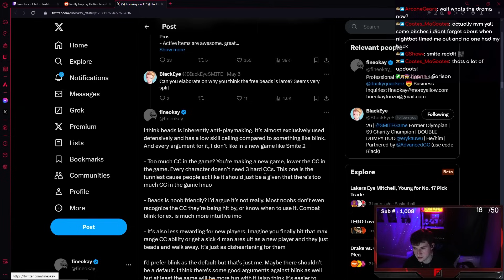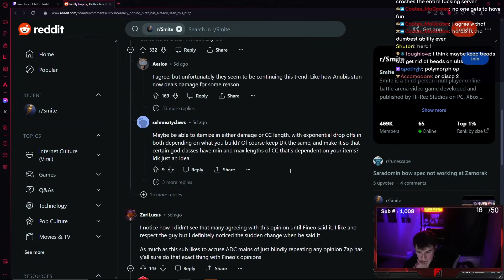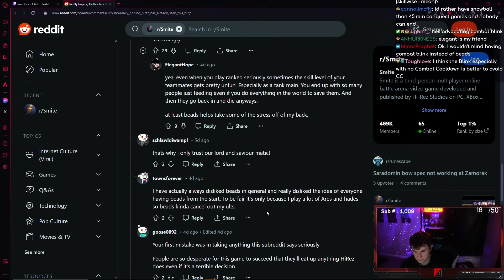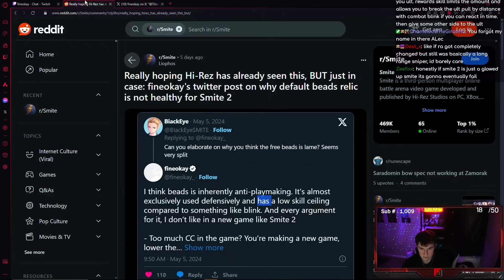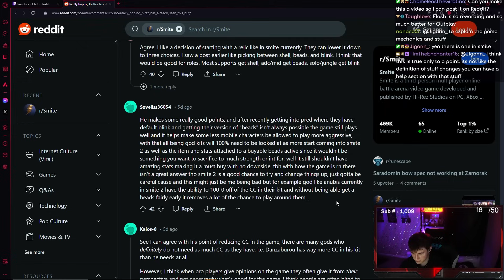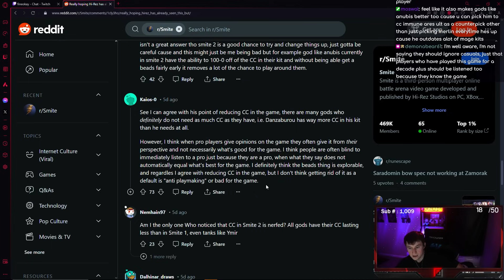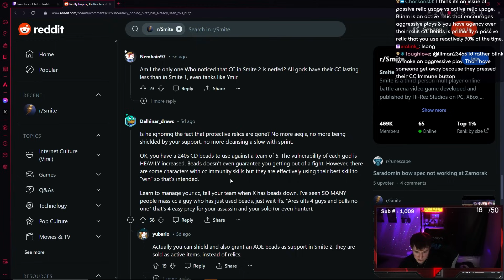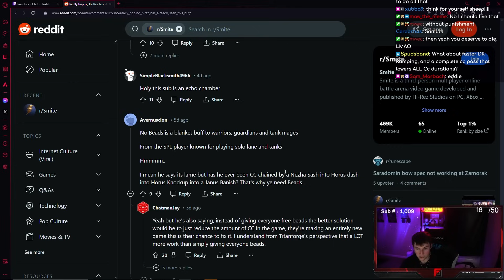Why Beads is Unhealthy for Smite 2